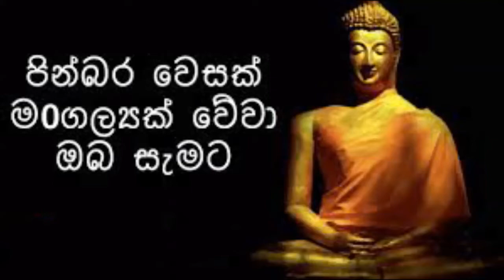Madara Mal (මදාරා මල් ) Subani Harshani 2020 Official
Artiste    :    Subani Harshani Muthukumarana
Lyrics     :     Ven. Seewali Thero

ගායනය    :    සුභානී හර්ශණී මුතුකුමාරණ
පද රචනය :   පූජ්‍ය ගෝණදෙනියේ සීවලී හිමි
සංගීත නිර්මාණය : මාක් ෆර්ඩිනන්ස්

🚫 Any audio or video content owned & published by Subani Harshani strictly prohibited to be re published on any YouTube channel or web site without prior approval from Subani Harshani channel or web take down.